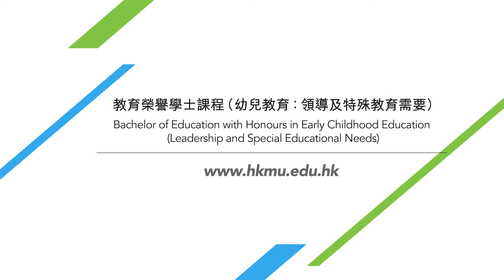HKMU School of Education and Languages (Early Childhood Education) 2023 (Full version)